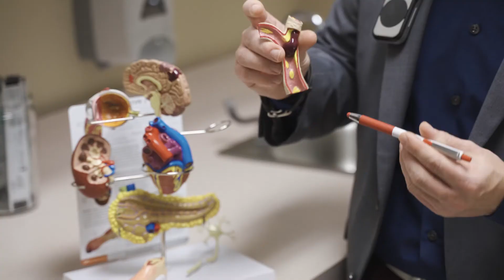Meet Simon Grinshteyn, M.D., FAPWHc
Dr. Simon Grinshteyn is board-certified in family medicine, with additional certification in wound management and hyperbaric medicine. He provides preventive and diagnostic care for acute and chronic illnesses, with special interests in advanced diabetes care and hypertension management. His goal is to help patients achieve and maintain good health.

Dr. Grinshteyn is offering same-day, walk-in and telehealth visits. You can speak with him just like you would in the office – but from the comfort of your home – or if an in-person visit is recommended, be assured we are taking special precautions to keep our offices clean and safe for every patient.

His office is located at:
Bayfront Health Medical Group Primary Care and Walk-in
Murdock Medical Plaza
1649 Tamiami Trail, Unit 1

More about Dr. Grinshteyn:
Dr. Grinshteyn earned his medical degree from St. Matthew’s University School of Medicine in Grand Cayman, Cayman Islands, and Ross University School of Medicine in Bridgetown, Barbados, where he graduated with highest honors. He completed a residency in family medicine at the Wright Center for Graduate Medical Education in Wilkes-Barre, Penn., where he served as chief resident.

Dr. Grinshteyn is an Assistant Professor and Assistant Clinical Professor at two Florida colleges,
instructing both medical and physician assistant students in evidenced-based medicine as it
pertains to hospital medicine, family medicine and wound care.